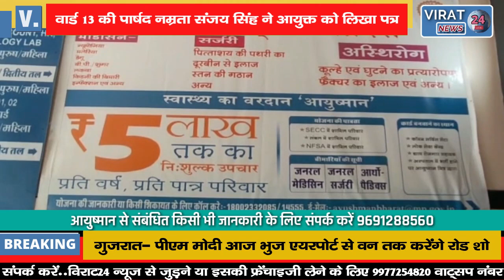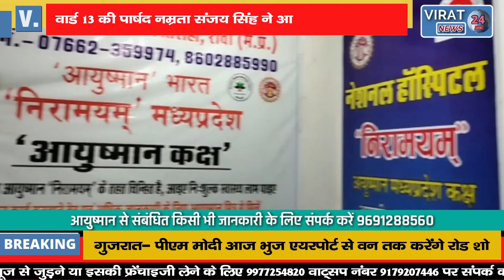🔻रीवा- नेहरू नगर वार्ड क्रमांक 13 की पार्षद नम्रता संजय सिंह बघेल ने आयुक्त को लिखा पत्र !